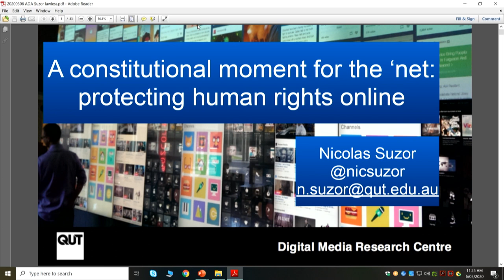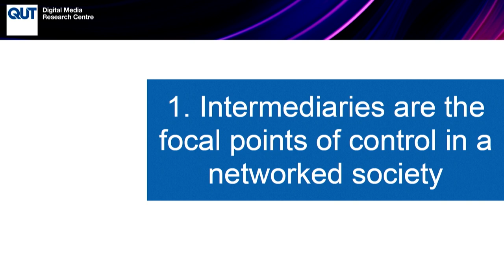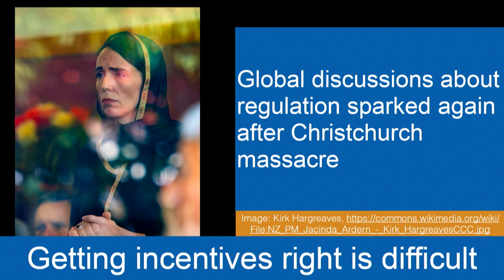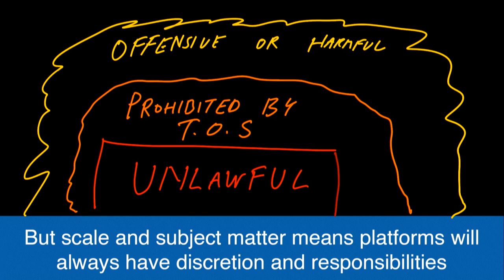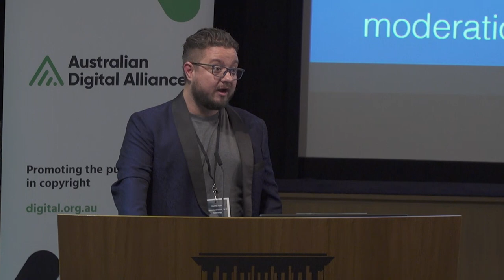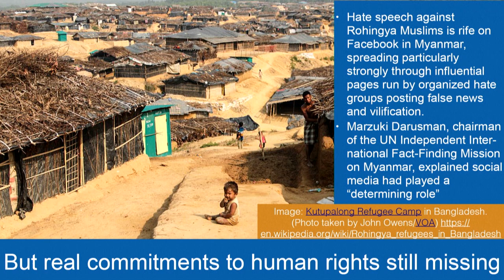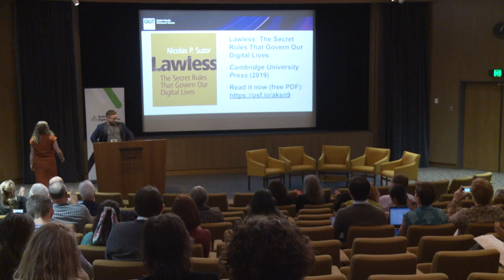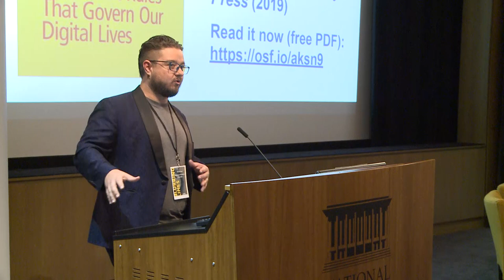A CONSTITUTIONAL MOMENT FOR THE ‘NET:PROTECTING HUMAN RIGHTS ONLINE - Professor Nicolas Suzor, QUT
Professor Nicolas Suzor of QUT School of Law and Digital Media Research Centre, discusses the major role modern technology companies – telecommunications providers, search engines, content hosts, and social media platforms – play in shaping our social lives.

We are at a crucial moment now for the future of internet governance; there are mounting (and often conflicting) pressures for technology companies to do more to resist censorship, promote privacy rights, and combat abuse, hate, and extremism. Many people expect more from technology companies, but there are also dangers to enacting new rules that could stifle speech, limit competition, and reduce innovation.

This presentation examines how international human rights norms can help negotiate these complex issues and provide a guide to the responsibilities of technology companies to govern their networks in ways that benefit us all.

At Blurring Lines - the Australian Digital Alliance Copyright Forum 2020, on 6 March 2020 at the National Library of Australia ADAForum.